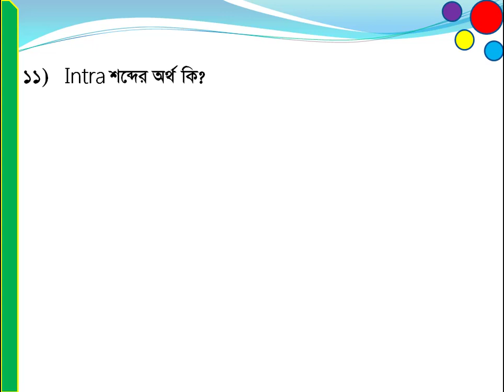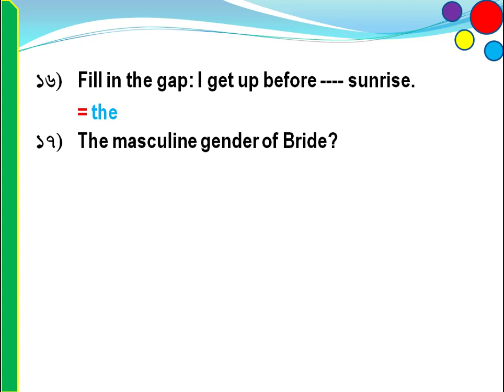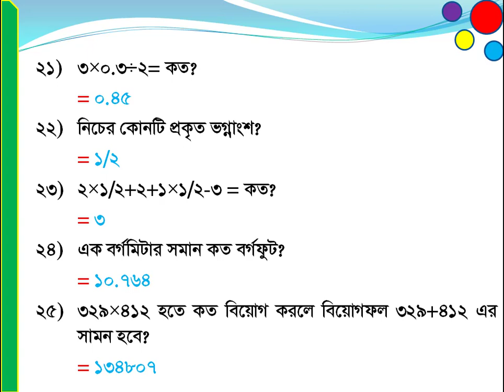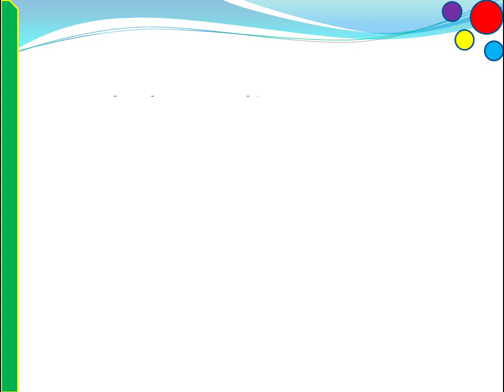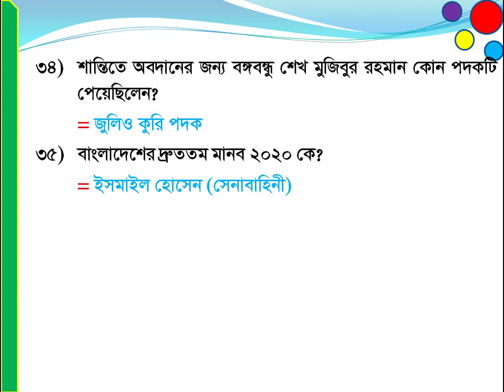২৬-১২-২০২০ তারিখে অনুষ্ঠিত সামরিক ভূমি ও ক্যান্টমেন্ট অধিদপ্তরে নিয়োগ পরীক্ষার প্রশ্নপত্রের সমাধান।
আসসালামু আলাইকুম ভিউয়ার্স এরর সল্যুশনে আপনাকে স্বাগতম। আমাদের আজকের ভিডিওতে থাকছে ২৬-১২-২০২০ তারিখে অনুষ্ঠিত সামরিক ভূমি ও ক্যান্টমেন্ট অধিদপ্তরে নিয়োগ পরীক্ষার প্রশ্নপত্রের সমাধান।বিগত সালের প্রশ্ন।